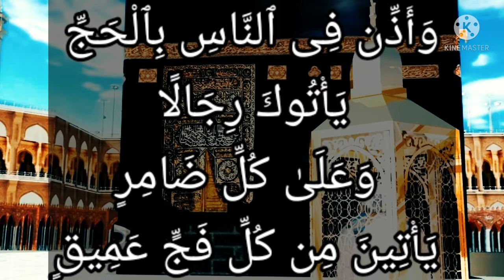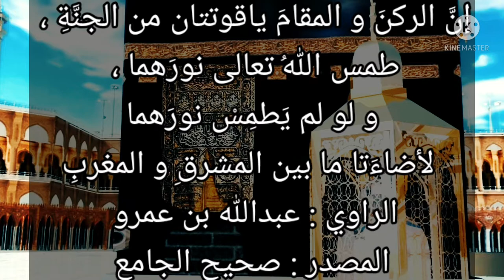مقام إبراهيم عليه السلام كما لم تراه من قبل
مقام إبراهيم من صفحة ٨٤